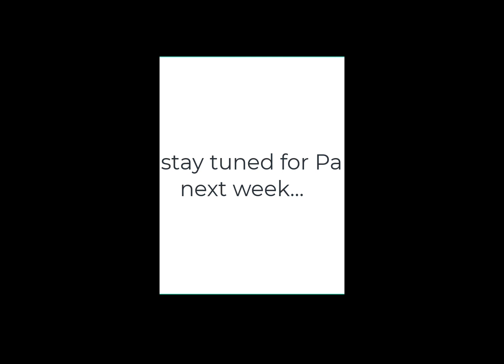Leaving Cleveland reading Part 3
This is the third installment of Leaving Cleveland Chapter 22. When Sam is going on a job interview with  Johnny Strand, the Photo Man.